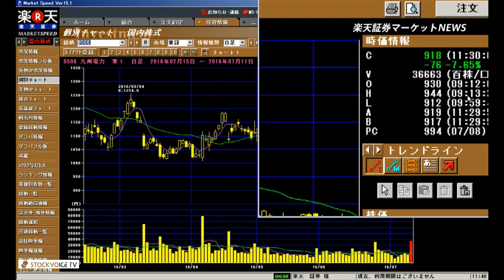楽天証券マーケットＮＥＷＳ7月11日【前引け】